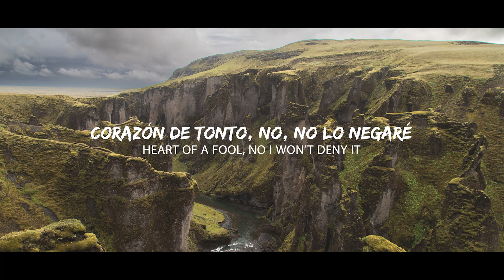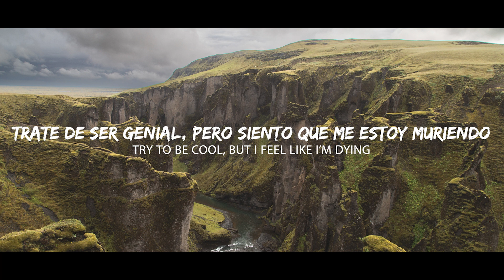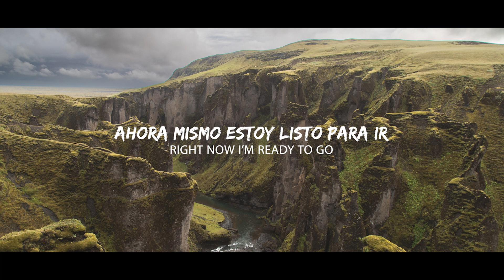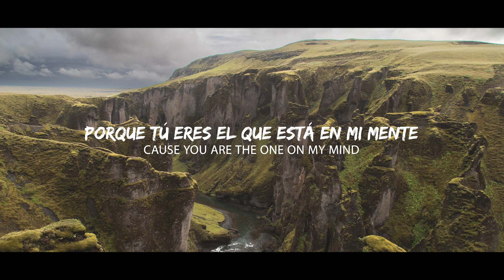Josh Le Tissier & JØST - On My Mind (Sub Español/Lyrics)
Lyrics: Josh Le Tissier & JØST - On My Mind
Lost in your room, but I won’t be hiding
Heart of a fool, no I won’t deny it

The way I’m tossing and turning
And rolling the dice
Strange to see there’s love in your eyes
If I only knew
Together we’d find it

Now you say let it roll
And believe me
Right now I’m ready to go
Cause my heart is heavy to hold

I hold on to your eyes
Cause tonight our minds will be two of a kind
And rise up right into the night
Cause you are the one on my mind

You are the one on my mind

Breaking the rules, you know that I’m trying
Try to be cool, but I feel like I’m dying

The way I’m stopping and starting
The fire inside
Hope I won’t be lost in disguise
If I only knew, together we’d find it

📷 Photo by John Thomas